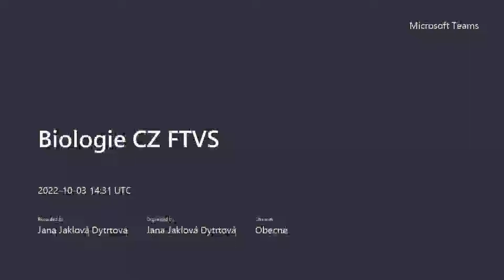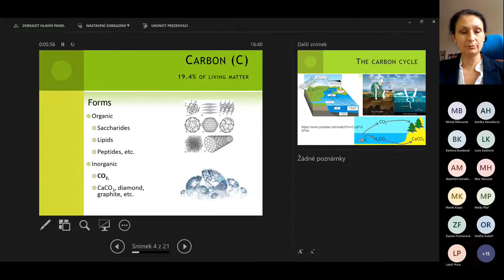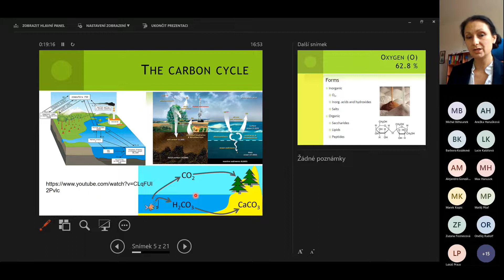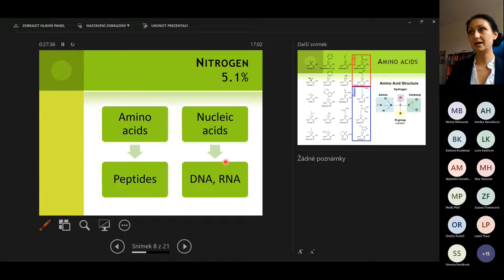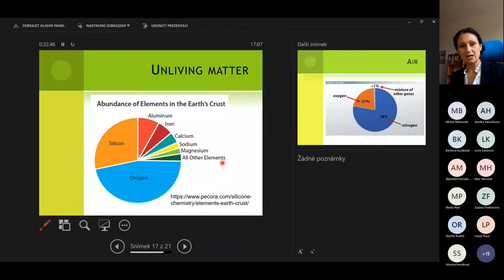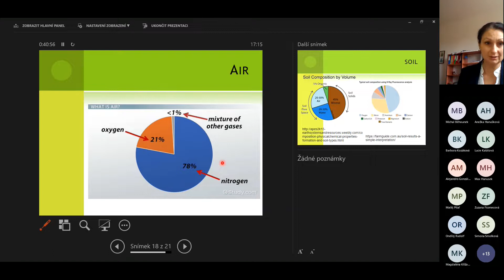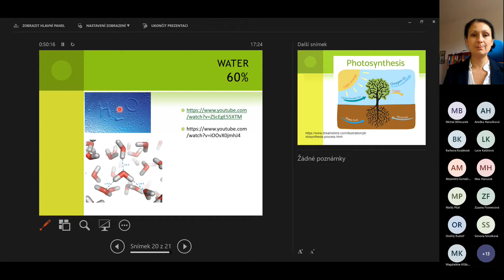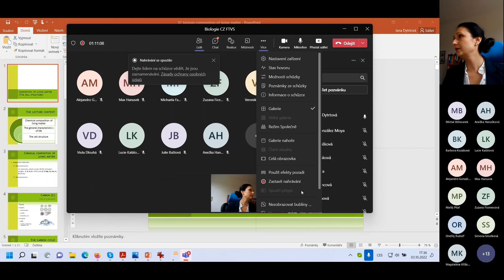Biologie-složení živé hmoty a vznik života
Video je určeno studentům fyzioterapie UK FTVS